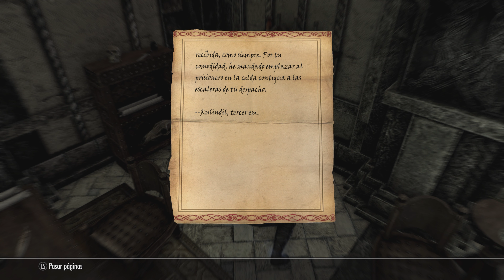Skyrim - Inmunidad Diplomática | Slaria #25